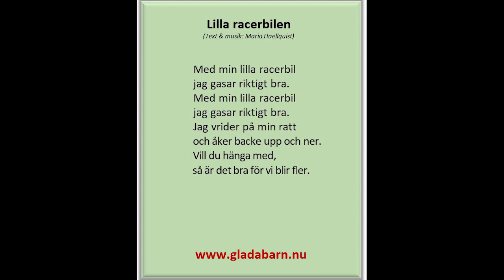Lilla racerbilen (Text & musik: Maria Haellquist)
Förslag på rörelser: Barnen står i en ring och klappar händerna. Ett barn är ”bil” och kör runt i ringen.
I slutet av versen kör ”bilen” fram till en kompis som blir "bil". I nästa vers är det två bilar som kör. De kör fram till varsin kompis i slutet av versen o s v. Sjung sången tills alla är "bilar" och kör runt.